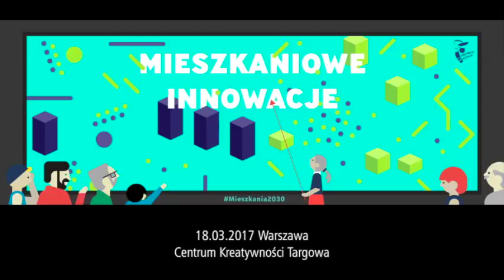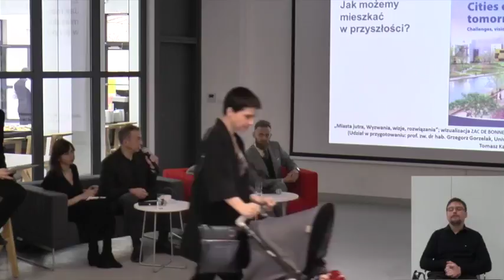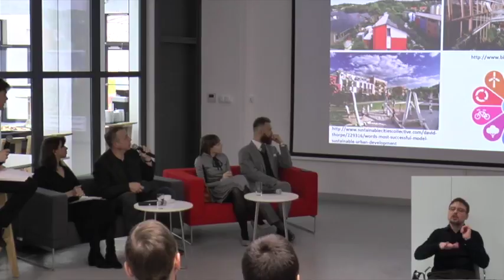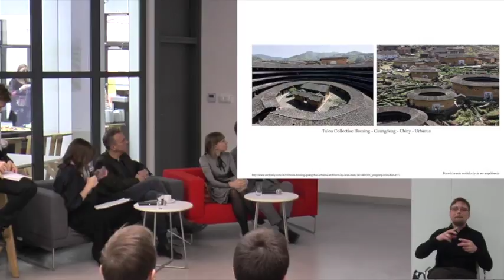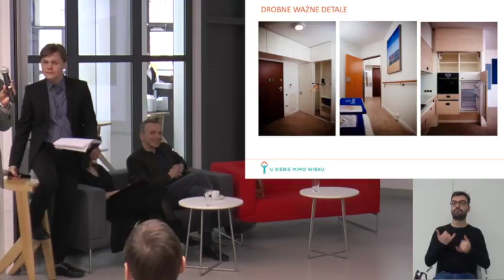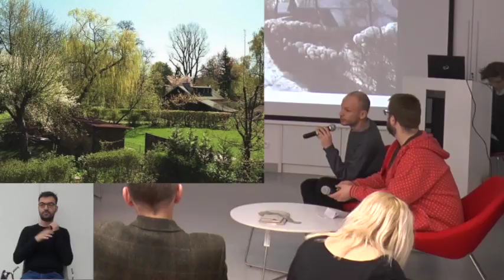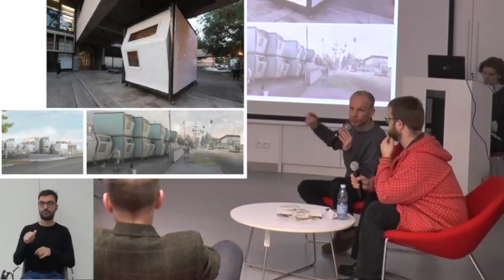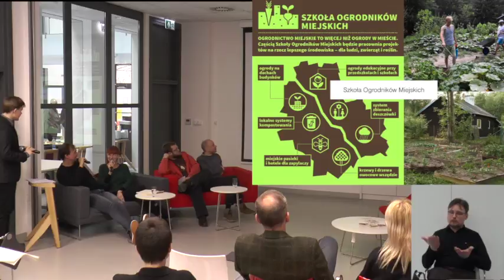Konferencja "Mieszkaniowe innowacje" - BLOK 1: Innowacje społeczne - 18.03.2017